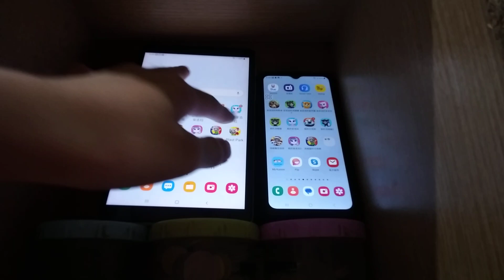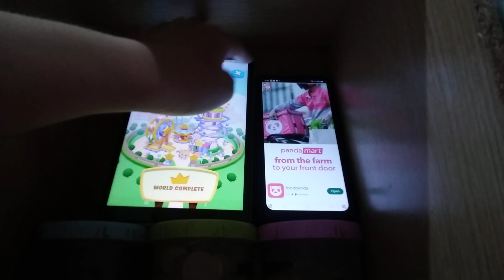Talking Tom Blast Park Echo 21268